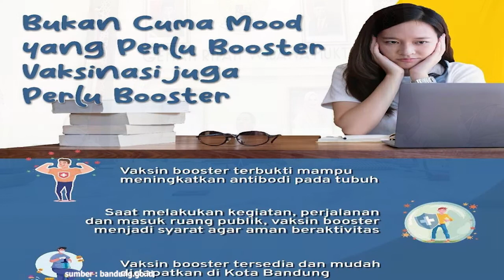Baca ini, Ini Aturan Baru Masuk Mal di Kota Bandung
Pemerintah Kota Bandung menetapkan
syarat wajib vaksin booster atau dosis ketiga
untuk masuk ke ruang publik demi menekan
penyebaran Covid-19 sub varian baru BA.4 dan BA.5.

Syarat Vaksin Booster ini berlaku
untuk masuk ruang publik seperti pusat perbelanjaan,
mal, supermarket dan hypermarket.

Dalam Perwal Nomor 80 Tahun 2022 disebutkan,
pengunjung usia di atas 18 tahun
wajib sudah vaksin booster untuk dapat masuk
ke pusat perbelanjaan, mal, supermarket dan hypermarket.